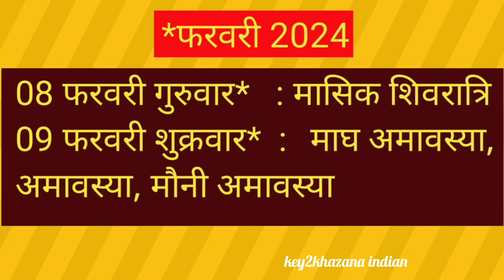february calender 2024 l फरवरी कैलेंडर | february festival list l february vrat tyohar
February Calendar 2024 | 2024 कलेंडर | February Festival List

February Calendar 2024 | फरवरी 2024 कलेंडर | February Festival List calendar gangamuhurat #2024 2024 festival and Holidays List link • 2024 व्रत तीज त्यौहार ...
February tyohaar aur vart 2024 Hindi mai | All Information about the Fast And Festival Falls during the february 2024.

2024 का कैलेंडर/2024 ka calendar

Calendar 2024 February|February 2024 vrat tyohar|Hindu festival 2024|2024 calender